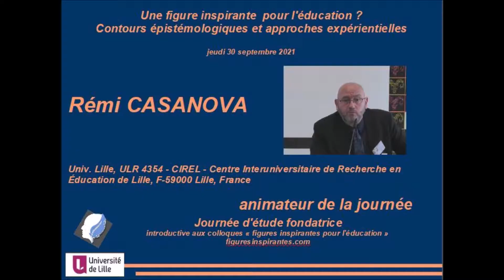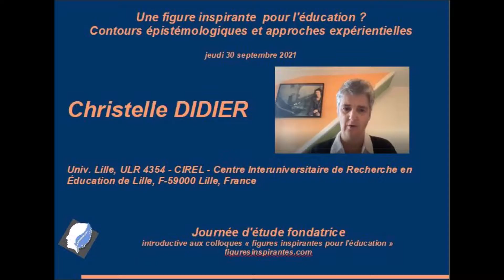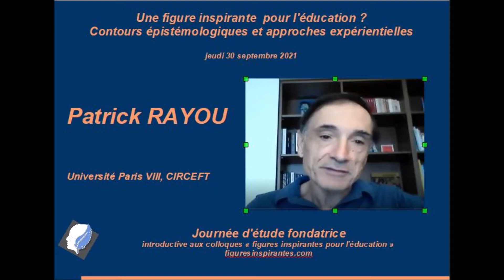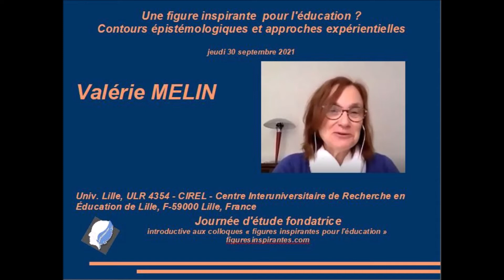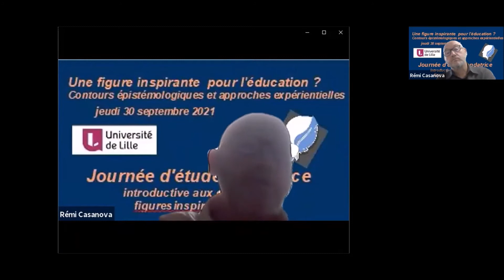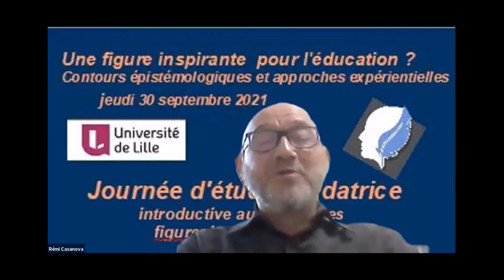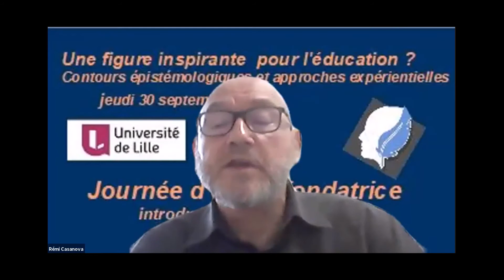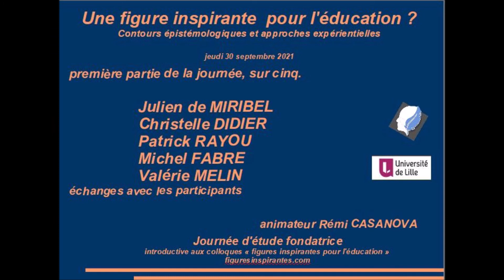Figures inspirantes pour l'éducation, journée 30/09/2021, (1 sur 6)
En lien avec le site figuresinspirantes.com,  la 1 ère approche de la journée du 30 septembre 2021 , "Figures inspirantes pour l'éducation, contours épistémologiques, approches expérientielles", journée introductive aux colloques Figures inspirantes pour l'éducation. Sommaire ci-dessous :
0:00 Présentation
0:16 Introduction Rémi Casanova
4:00 Julien De Miribel
9:37 Christelle Didier
22:00 Patrick Rayou (asynchrone)
28:05  Michel Fabre
38:07 Valérie Melin (asynchrone)
Interventions suivies d'échanges avec les participants.
animateur Rémi Casanova